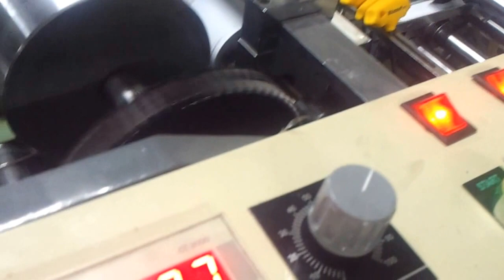Automatic Strip Gumming Machine - - Jay Engineering - Gujarat, INDIA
Product Details:

Minimum Order Quantity 1 Unit
Strip Gumming Width 1 inch/ 2 inch/ 3inch
Strip Gumming Length 12 inch
Blank Size Minimum 4 inch x 2 inch
Blank Size Maximum 20 inch x 24 inch
Power Source Electric
Phase 1

Automatic Strip Gumming Machine of printed A4 – A3 posters and Ready envelopes. Gumming will be done using silicon paper or release paper. Used in feeding and cutting of posters/ envelopes must be automatic.